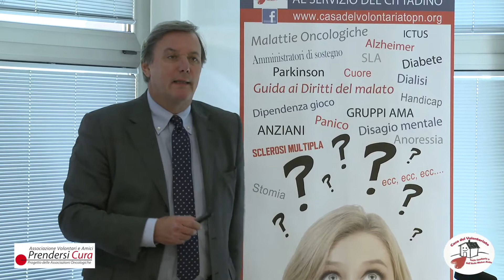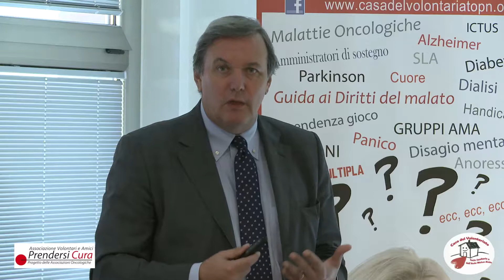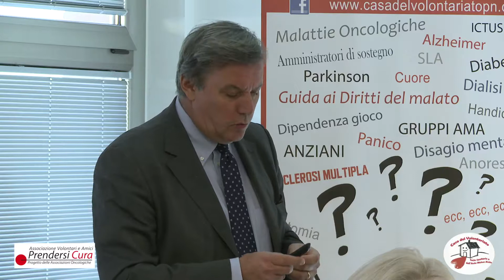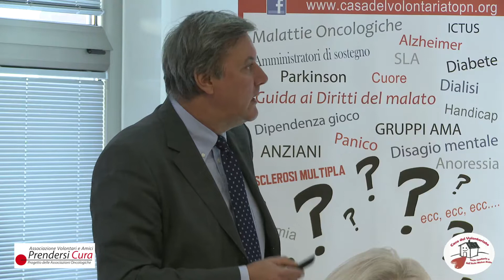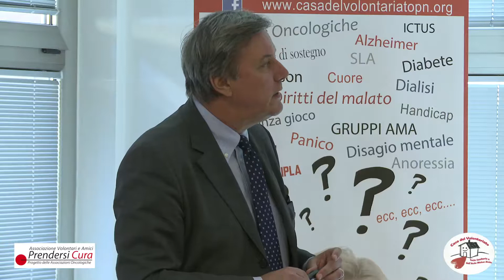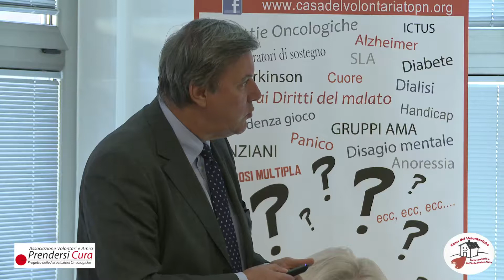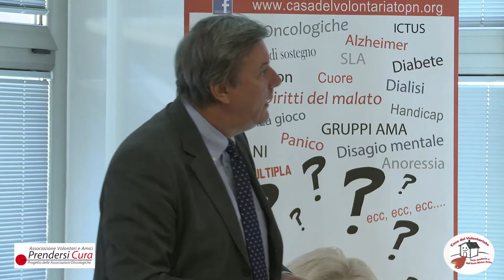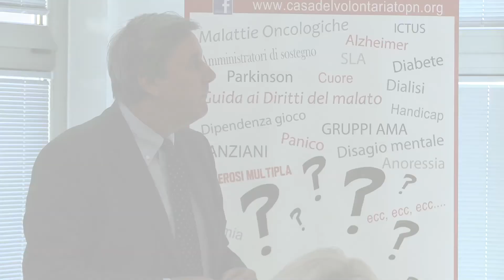Il Dott. Mannucci presenta l'Associazione "In Prima Persona" 24 10 2018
Il Dott. Mannucci presenta l'Associazione "In Prima Persona"
Uomini contro la violenza sulle donne.